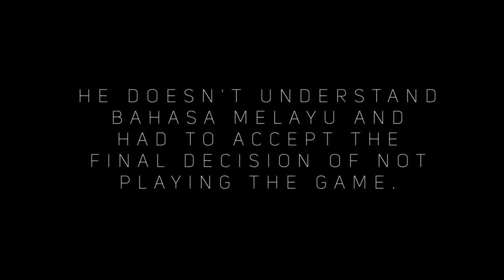Unmasking The Shadows: No Deal Documentary | Episode 1 - What is Dealing in Futsal?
Unmasking the shadows: NO DEAL DOCUMENTARY - Where Malaysian Futsal meets Match-Fixing.

Jeremy Dev unpacks this phenomenon called DEALING with our 3-Part Documentary Series with interviews with some of the biggest people in the Malaysian Futsal scene.